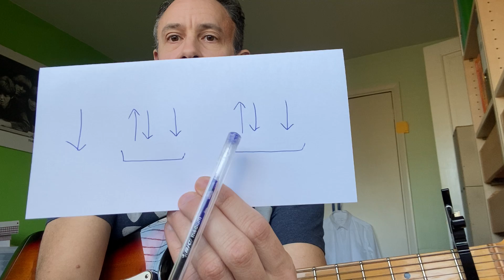GGS Lockdown 2 - Simplified strum pattern for the chorus of last week's Galway Girl